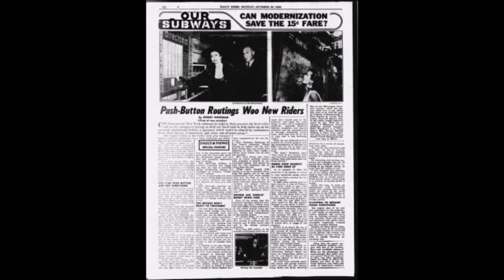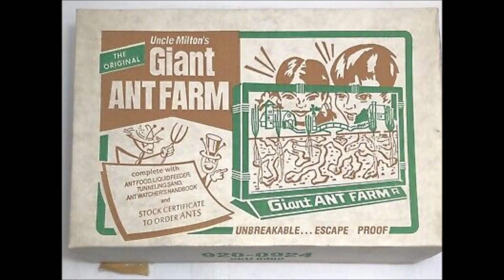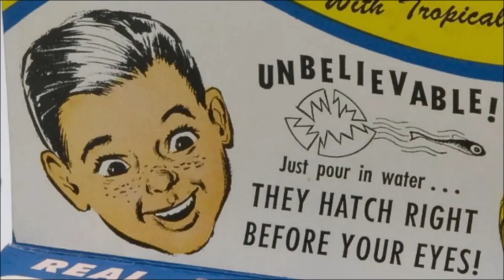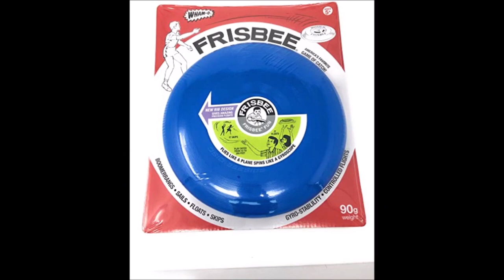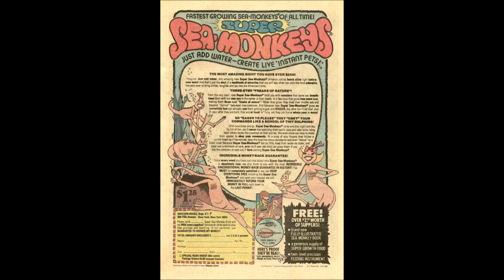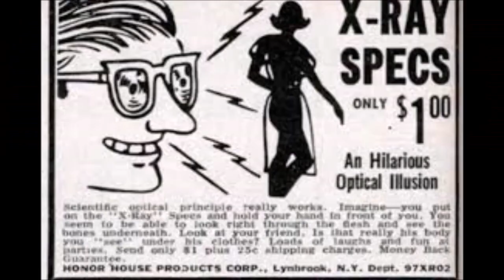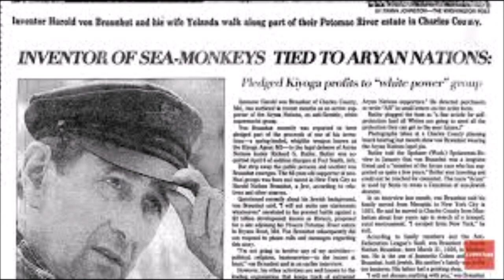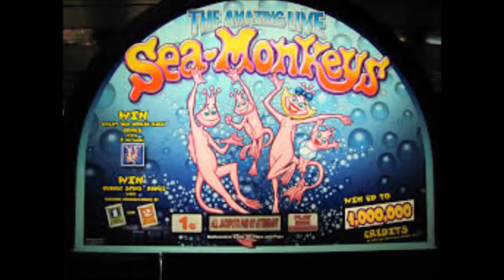The History and Origins of Sea Monkeys and X-Ray Glasses - Featuring Cool Classics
Sea-Monkeys were marketed by the late Harold von Braunhut, who also pushed X-Ray Spex. He was the guru of all comic-book mail order. Von Braunhut developed the X-Ray Spex in 1964, and he's the mastermind behind Sea-Monkeys.